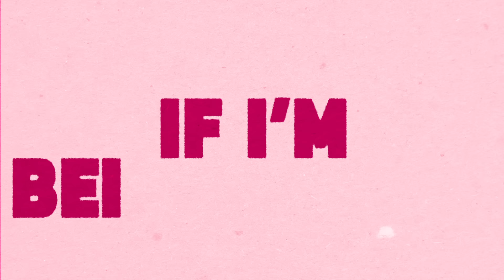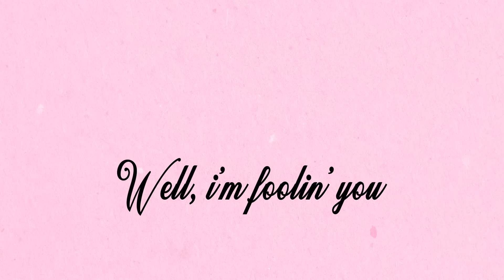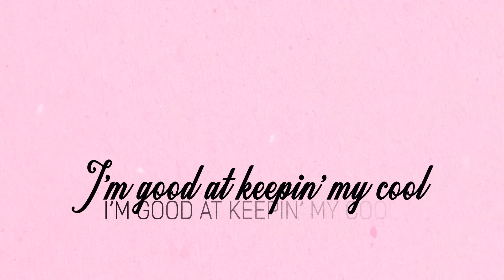Meghan Trainor - Don't I Make It Look Easy (Official Lyric Video)